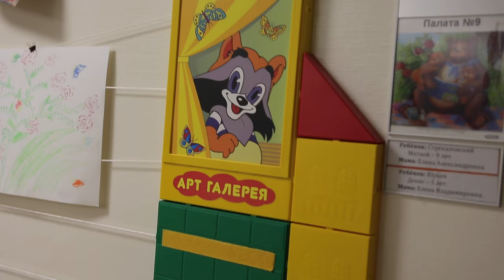Игроки ЦСКА навестили детей в онкологической клинике